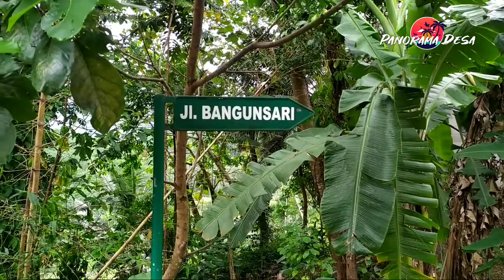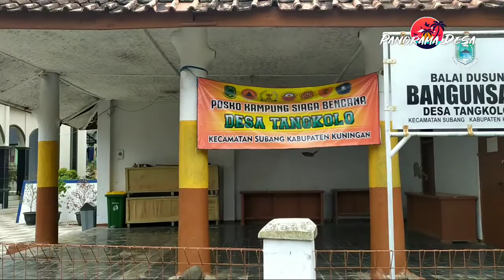Dusun Bangunsari dan Sifat Gotong royongnya yang masih terjaga || Ciri SaBumi Cara SaDesa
Sifat dan rasa kebersamaan warga Desa atau Kampung memang masih terlihat jelas dan selalu terjaga.
Inilah gambaran nyata Warga Dusun Bangunsari Desa Tangkolo Kecamatan Subang Kabupaten Kuningan 👍
Warga berpangku tangan dalam pembangunan sarana Ibadah yang ada di kampung tersebut.